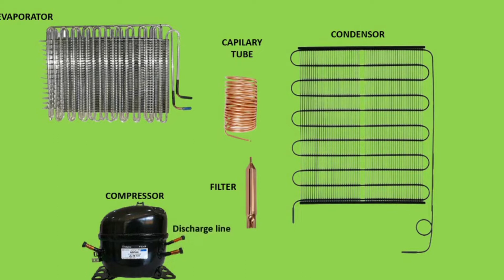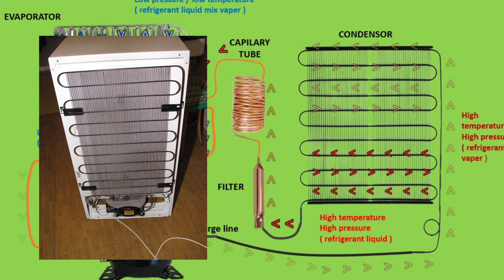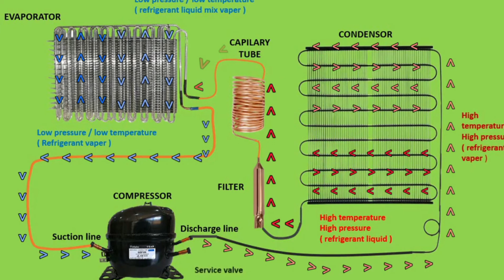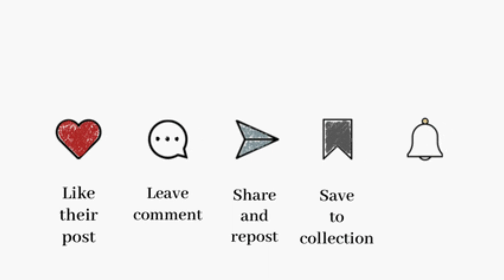PAANO LUMALAMIG ANG REFRIGERATOR|refrigeration cycle JFORD TV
paano lumalamig ang ref

hello mga ka tv ka musta kayong lahat sa video  na ito pag uusapan natin kung bakit lumalamig ang ref at umiinit ang side ng ref

kung bago ka palang sa channel na ito ay wag mong kalimutan mag subcribe at hit mo narin ang bell button para updated ka sa mga video pa na aking gagawin paki LIKE SHARE at comment ka narin kung may gusto kang itanong maraming salamat